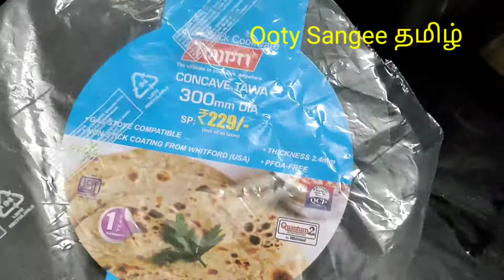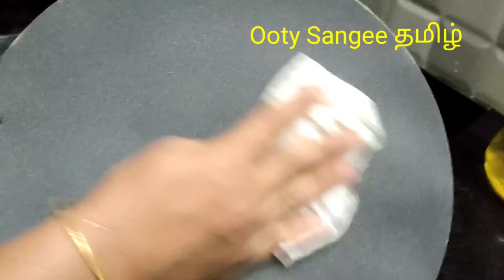New non stick tawa seasoning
New Non stick dosa tawa seasoning first!! புது nonstick தோசை கல் seasoning#Ooty Sangee தமிழ்